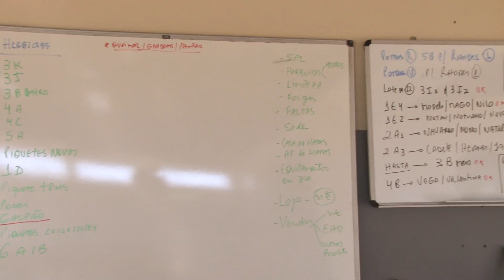TV UC - Instalações para cavalo de cavalgada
Na estréia do novo quadro "Momentos da Marcha", veja esta ideia sobre instalações para quem tem cavalo para cavalgada!

*** O "Momentos da Marcha" é uma parceira da UC com o Haras da Marcha ***